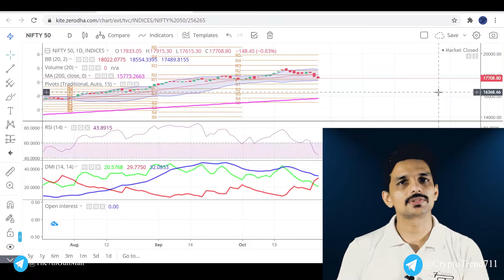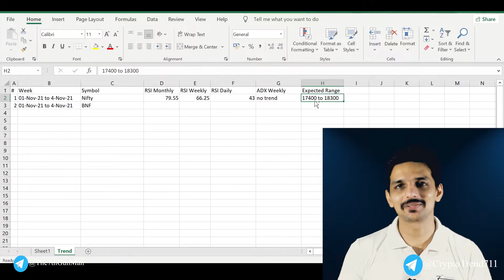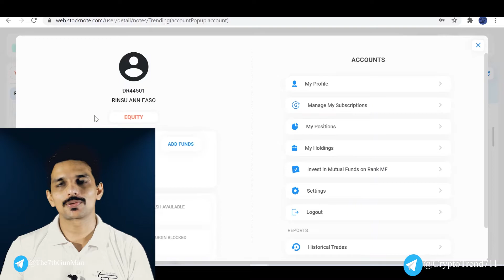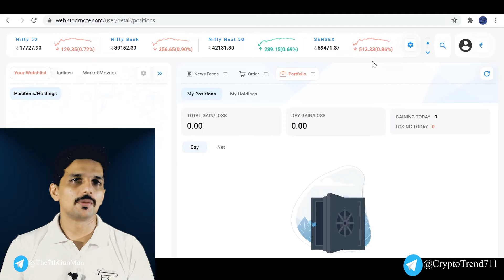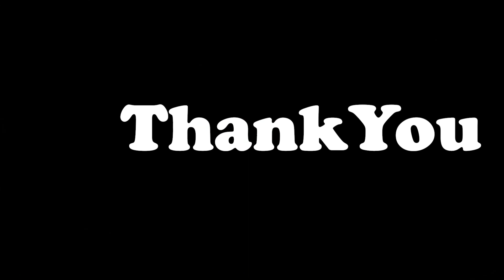Nifty BankNifty Weekly view Malayalam ShareMarket | Nifty BankNifty Chootattam EP:01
In this video I am covering the below topics my view on Nifty and BankNifty

Nifty last week view
BankNifty last week

Nifty Next week view
BankNifty Next week

0:00 Introduction
0:30 Nifty Next Week
2:41 Bank Nifty Nifty Next Week
3:35 Fund tranfser and issue faced
4:20 Trading Logs